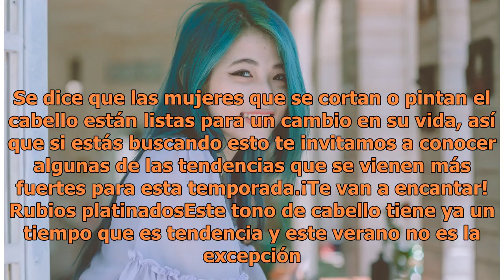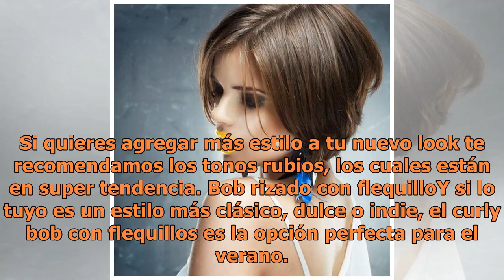Tendencias de cabello que arrasarán esta temporada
Foto: Pexels Un cambio de estilo siempre es bueno, es una forma de renovarte y de comenzar de "cero" de alguna forma. Se dice que las mujeres que se cortan o pintan el cabello están listas para un cambio en su vida, así que si estás buscando esto te invitamos a conocer algunas de las tendencias que ...